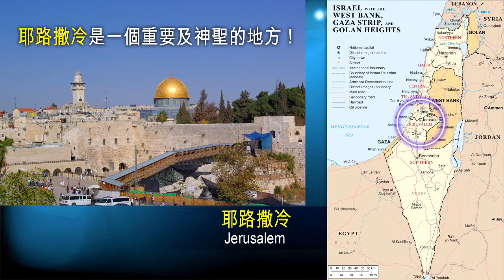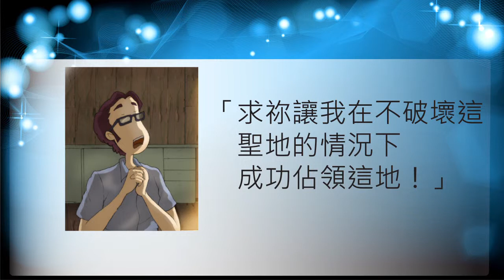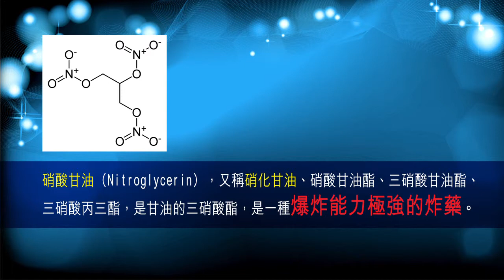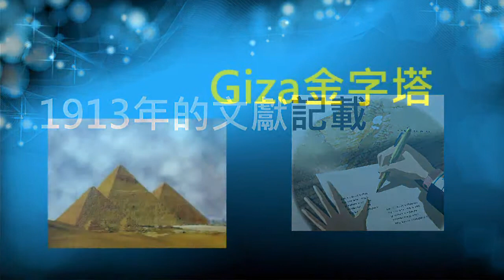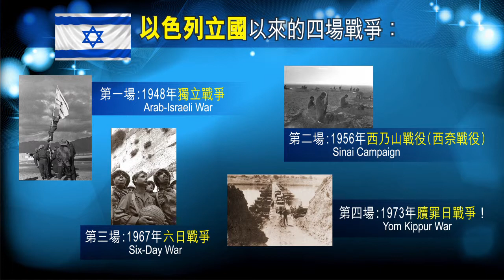錫安教會主日信息：2012 榮耀盼望 (18) 03/07 - 梁日華牧師